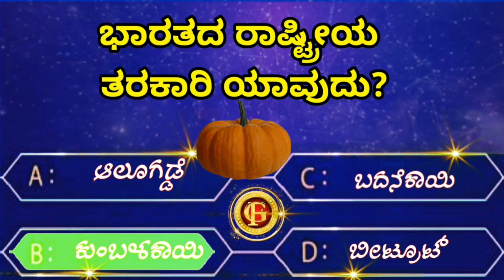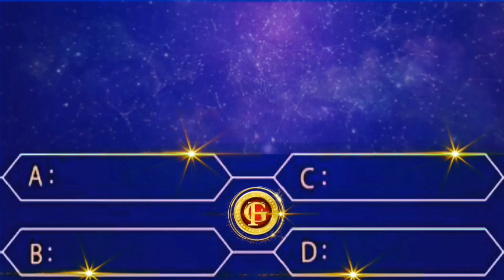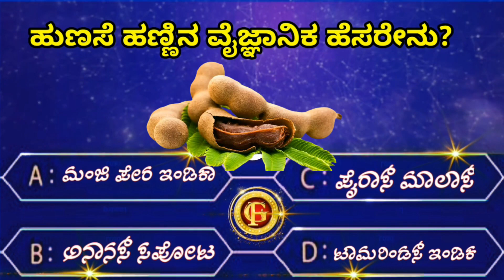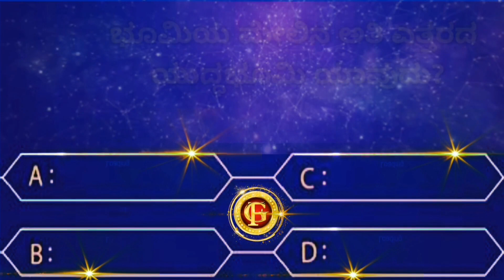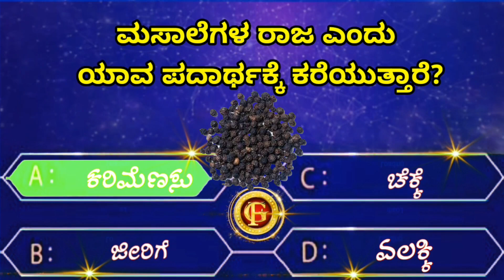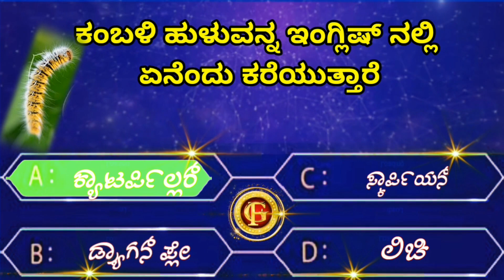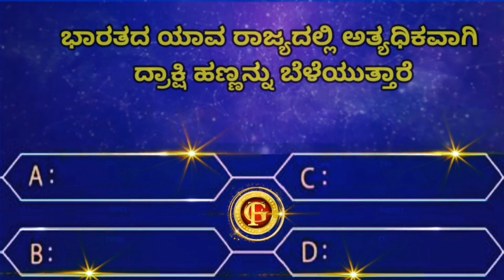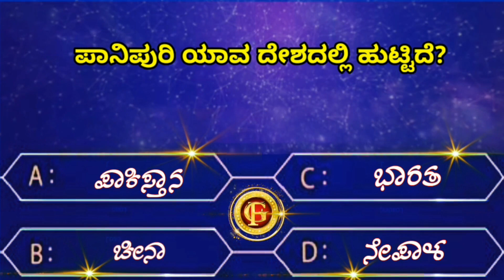GK Question | General Knowledge Most Important Question || GK Quiz | Episode 03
GK Question | General Knowledge Most Important Question || GK Quiz

Your Queries 👇
Covered Topic In This Video 👇👇

1. GK
2. General Knowledge
3. Important GK Questions and answers for
4. Competitive Exams
5. Quiz Test
6. Important gk
7. Gfacts
8. Quiz test
9. Competitive quiz
10. competitive general knowledge
11. gk in Kannada
12. general knowledge quiz
13. quiz questions
14. general knowledge questions
15. gk quiz
16. general knowledge questions with answers
17. gk question in Karnataka
18. GK Question Answer
19. India GK
20. Kannada gk
21. samanya gyan
22. gk questions
23. india gk in Kannada
24. 2021 gk questions and answers
25. lucent gk
26. lucent gk
27. lucent gk in Kannada video
28. lucent gk in Kannada
29. lucent geography in Kannada
30. lucent geography
31. geography gk question
32. geography gk in Kannada
33. lucent 1000 question
34. lucent 1000 prashn
35. lucent gk ka nichod
36. lucent gk important question
37. lucent gk important question in Kannada
38. lucent gk important topics
39. lucent ka nichod science
40. lucent for ssc cgl
41. lucent for ssc
42. lucent for railway
43. geography gk
44. lucent mcq
45. lucent mcq in hindi
46. lucent book gk